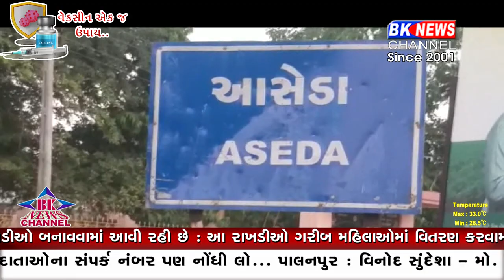આસેડા પ્રાણ પ્રતિષ્ઠા...